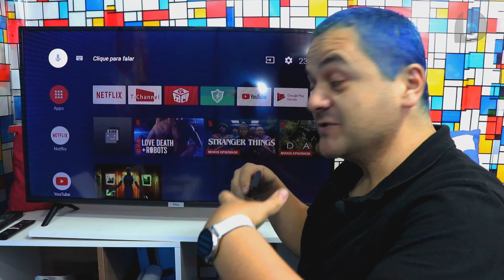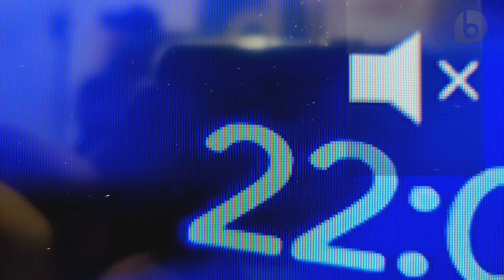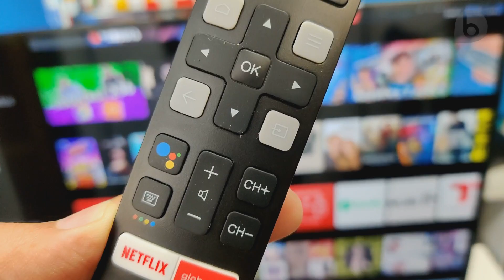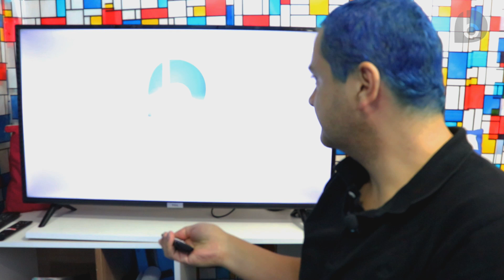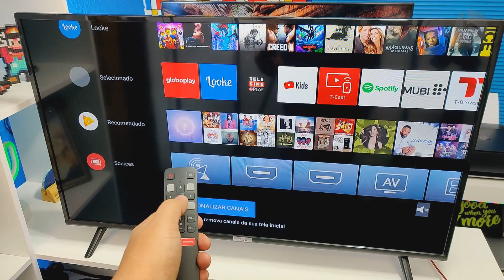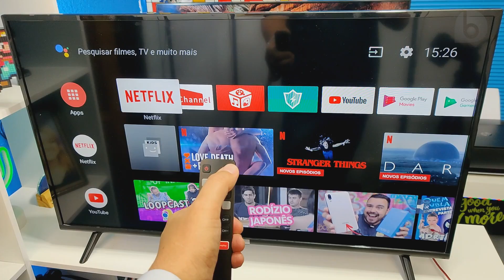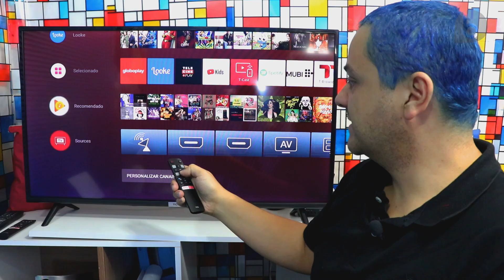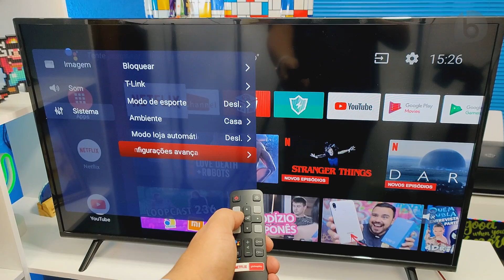TV TCL S6500 COM ANDROID TV | ANÁLISE / REVIEW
⭐Compre a TCL S6500!⭐
✮32 polegadas
✮40 polegadas
✮43 polegadas
Nesse vídeo você verá a análise completad da TCL S6500, Smartv com sistema Android TV! Com versões de 32/ 40 e 43 polegadas, a TCL S6500 tamém possui suporte ao HDR, tem assistente de voz embutido, 16W de potência sonora, resolução Full HD (HD na versão de 32"), Wi-Fi, 2  HDMI, 1  USB, saída pra fone de ouvido, rede LAN, 1 áudio/ vídeo e conexão ótica. Nesse vídeo você irá conhecer o conteúdo da caixa e as primeiras impressões da TV TCL S6500!

⭐⭐⭐ SMARTPHONES QUE INDICO!! ATUALIZADO NOVEMBRO - 2019 ⭐⭐⭐
➩Até 700 reais
✮Redmi 8A
✮Redmi 7A

➩Até 800 reais:
✮Galaxy A20
✮LG K12 MAX

✮MI A3
✮MI 9T

➩Até 1200 reais:
✮Galaxy A30
✮Redmi Note 7
✮Redmi Note 8
✮MI 8 Lite
✮Huawei P30 Lite

✮Redmi Note 8 Pro

➩Até 2000 reais:
✮Zenfone 5z
✮MI 9T 64GB

✮MI 9

Até 3000 reais:
✮Zenfone 6